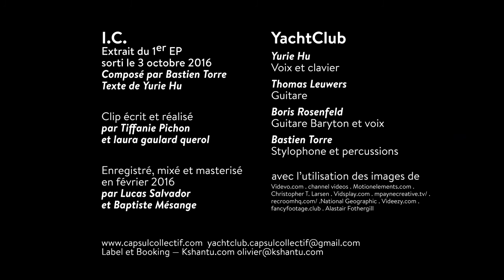YachtClub "I.C. " (Official Video Clip)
I.C.
Extrait du 1er Ep
sortie le 3 octobre 2016
Composé par Bastien Torre
Texte de Yurie Hu

Clip écrit et réalisé par Tiffanie Pichon et Laura Gaulard Querol
Enregistré, mixé et masterisé par Lucas Salvador et Baptiste Mésange

YachtClub:
Yurie Hu : Voix et Clavier
Thomas Leuwers : Guitare
Boris Rosenfeld : Guitare Baryton et voix
Bastien Torre : Stylophone et percussions